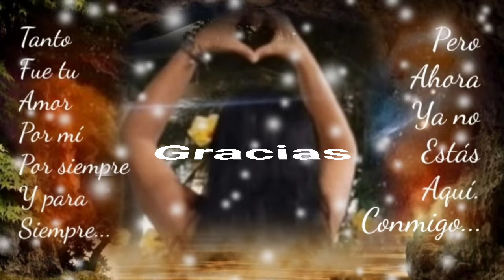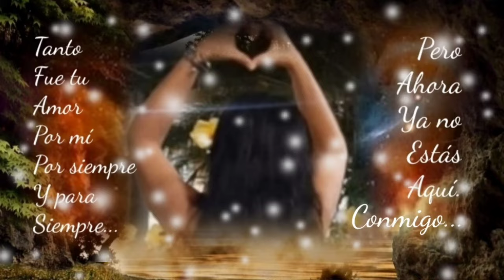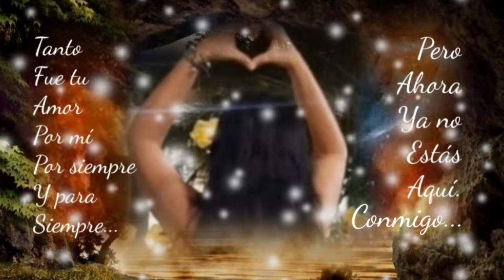TE AMO Y A DONDE QUIERA QUE VAYAS IRÉ CON UNA VENDA EN LOS OJOS - K-PAZ DE LA SIERRA (serge djbcmx)